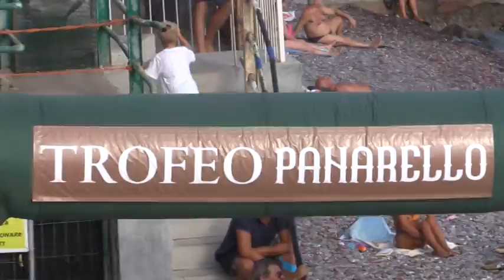Nel week end dell'8-10 luglio il 13° Trofeo Panarello-Torneo del Mare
Appuntamento nel fine settimana  con la 13a edizione del Trofeo Panarello, a cura dello Sportiva Sturla e presentata oggi nella Sala della Trasparenza dall'assessore regionale Ilaria Cavo, del presidente e dell'allenatore sturlini Giorgio Conte e Franco Falcone